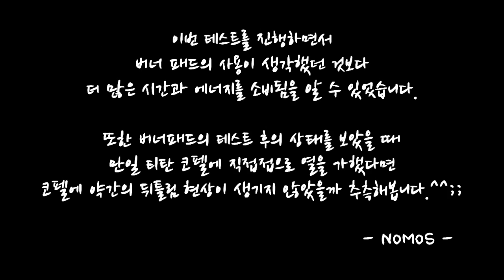Uniframe burner pad firepower test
SOTO SOD 300
TRANGIA 1.75 L Sauce Pan
Uniframe burner pad